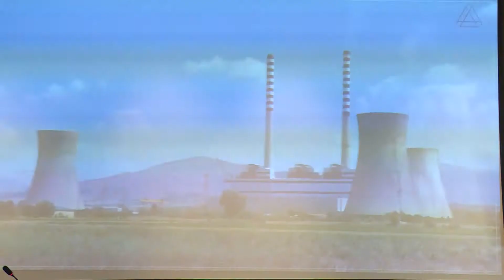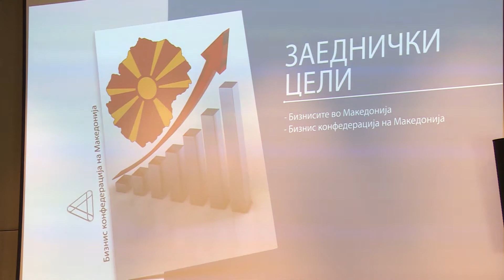Несогласувања помеѓу законите и потребите на бизнис секторот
Новинар - Елизабета Тушева Јовановска
Снимател - Тони Симоски
Монтажа - Анатоли Глигорчук
Тв Ултра Тетово